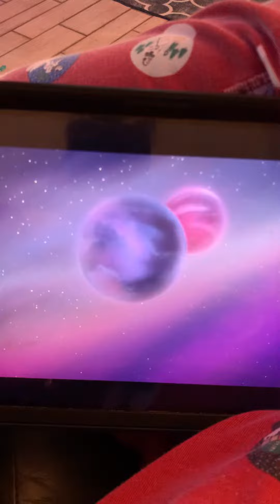Racing zoom 🏎️ Xenia and super cat 🐈 speed